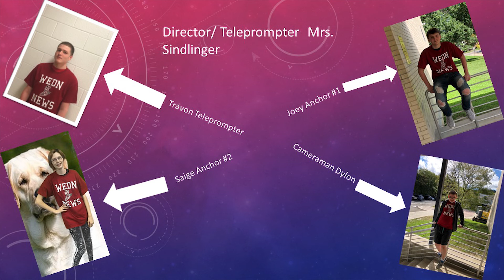Nov 6, 2018 News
WEDN News for Nov 6, 2018